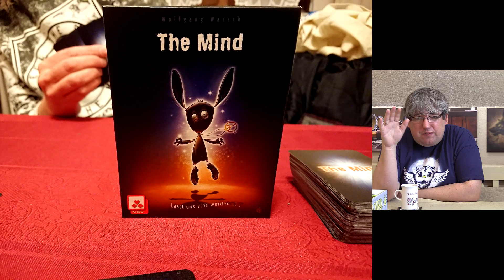Zu Tisch #57 Brettspiel Eindrücke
Da sind wir wieder, und zwar mit zugegeben, nicht so großer Spieleauswahl wie in so manch anderer Woche, dafür aber mit mehreren Spielen, die deutlich öfter in dieser Woche auf dem Tisch lagen, was ja auch immer schön ist und vor allem auch für die Spiele spricht. Hand aufs Herz, man spielt jedes Spiel gefühlt sowieso zu selten. Man freut sich über Polis, das nach fünf Jahren endlich aus der Versenkung kommt und hofft inständig, dass es dort so schnell und vor allem so lange nicht mehr verschwinden wird. Wir geben uns Mühe 😉 In diesem Sinne, euch allen einen schönen Sonntag und nun seht selbst!

Santa Maria 54:16
Otys 3:09
Paperback 5:46
Polis 10:29
The Mind 13:34
Illusion 15:11
Würfelland 16:20